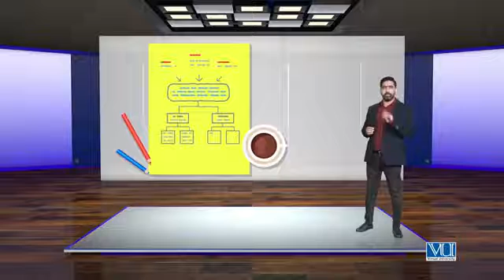150 SEO Project Management Step 7 Keep Track of Your Rankings & Progress 360 X 640